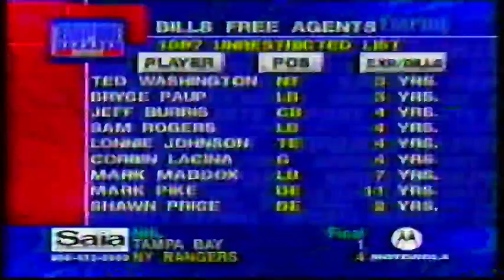Buffalo Bills 1997 Free Agents - Empire Sports Network